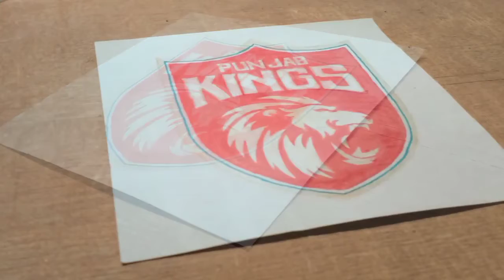BK Logo Drawing|16Days Challange|Drawing Eight🔥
This video is titled BK Logo Drawing

drawing My colour Pencil Sketch of Punjab Kings logo, Comment your reactions and give your valuable feedback to improve my skills.

Smash the thumbs up button if you like the video,

I USED OIL COLOR PENCILS FOR THIS DRAWING